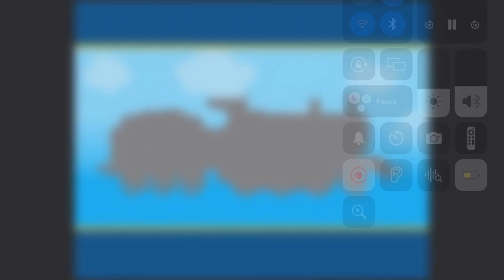Don’t Be Silly Billy [Original Version] (PBS Retro; Part 2)